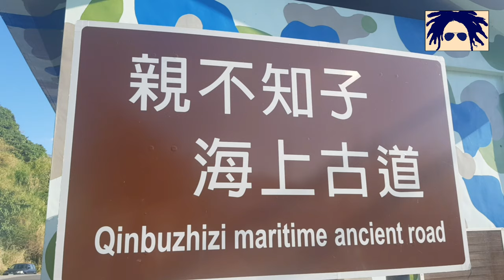Nakakalulang Glass Bridge ng Hualien Taiwan (Skywalk)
wahaha